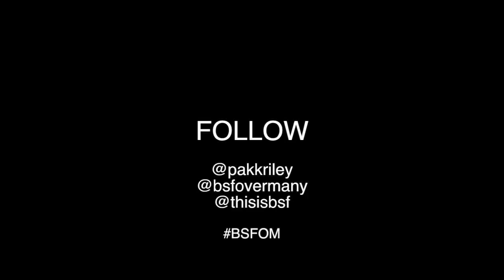Pakk Riley - "Maniac" Official Music Video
- Pakk Riley - "Maniac" - Like this video? Come see thousands more at the Net's largest, uncensored, completely d.i.y. music video site, DankTV.com! We've got News, Games, Contests and the stuff that we can't show on YouTube!

Pakk Riley - "Maniac" Official Music Video - A DankTV Feature!

Artist city, country: Washington, D.C., U.S.A.

Artist Biography: PAKK RiLey, born Marquette Sutton in Washington, DC is a DMV bred rapper/producer.
He first gained mainstream attention while producing for Dipset in it's heyday with his production team, The Dramatikz.
His versatility is what sets him apart from every other DMV artists.
Only 23, he's now stepping out as a performer & changed his name from the previous moniker RAi L to PAKK RiLey.
He's also produced for A Mafia, Papoose, Charlie Clipz, Noreaga & more.
He is set to release his PAKKistan project before the year is over!